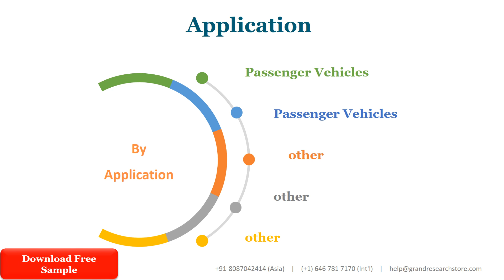Electrical Oil Pump Market Insights, Forecast to 2028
Electrical Oil Pump market is segmented by Type and by Application. Players, stakeholders, and other participants in the global Electrical Oil Pump market will be able to gain the upper hand as they use the report as a powerful resource. The segmental analysis focuses on production capacity, revenue and forecast by Type and by Application for the period 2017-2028.